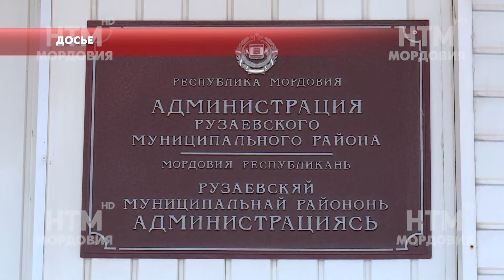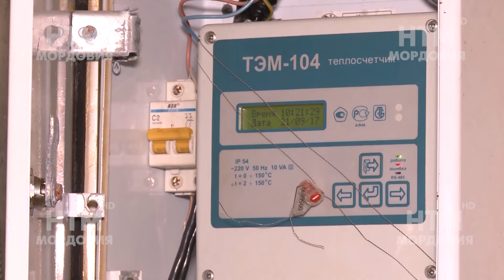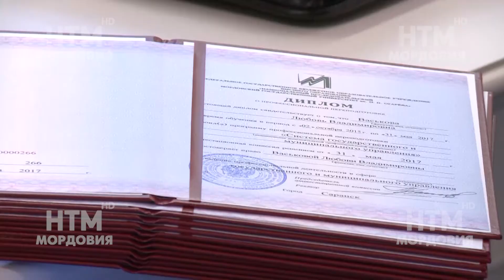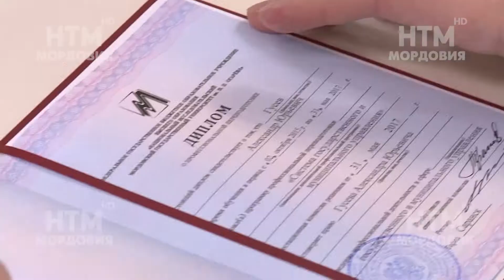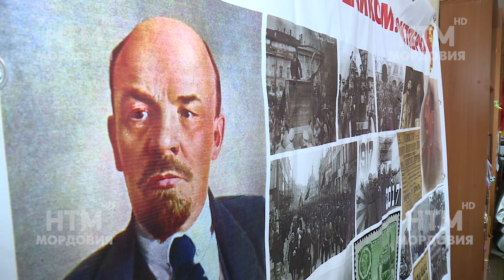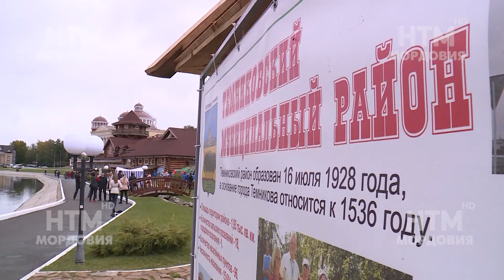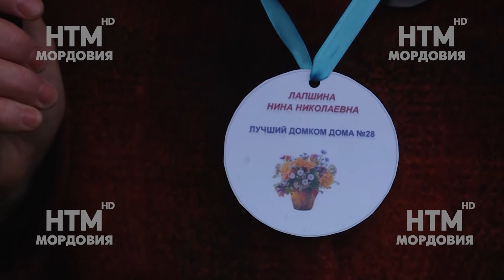Народные новости 02 октября